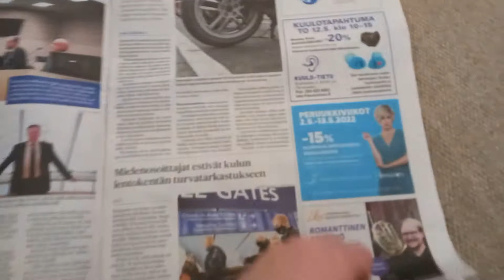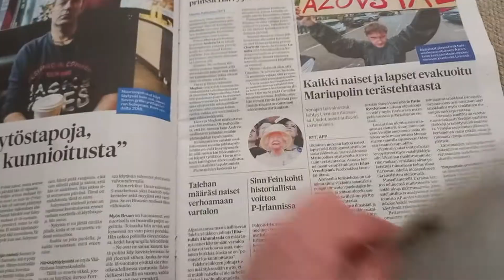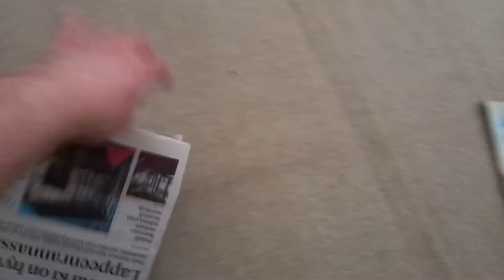Jyri selaa lehteä